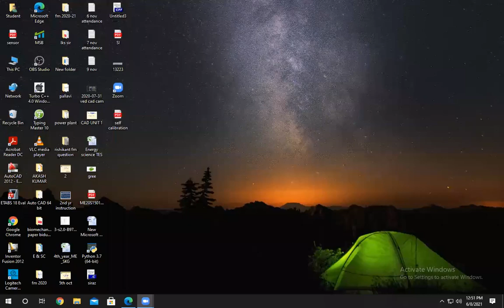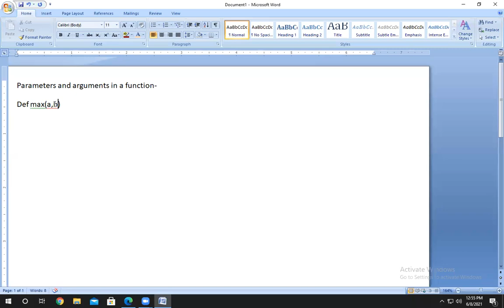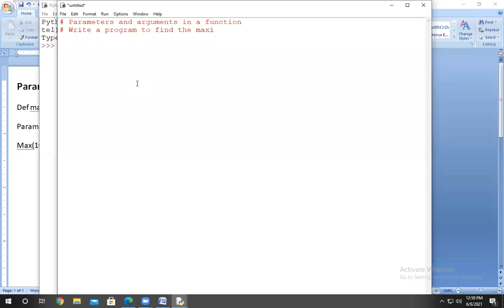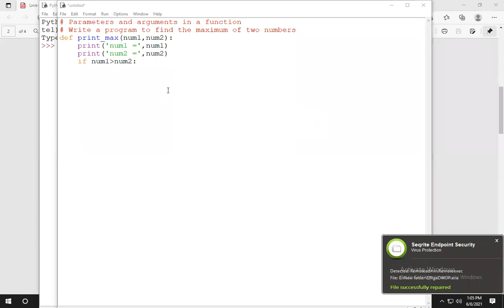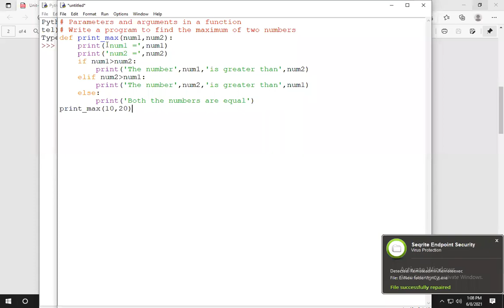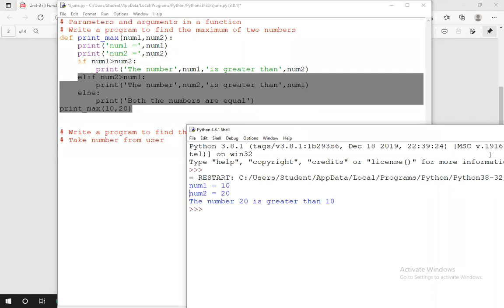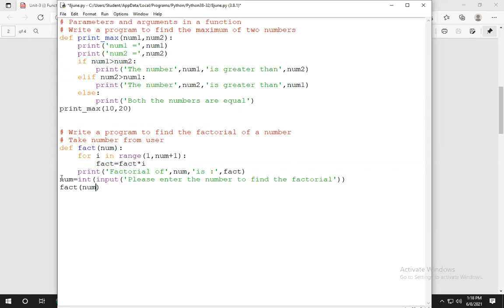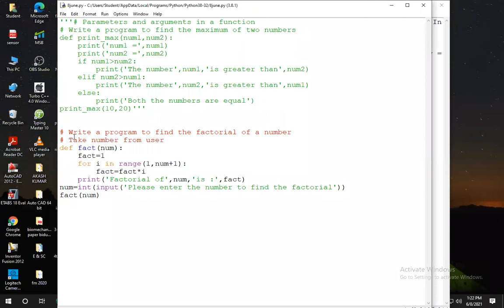Programs on parameters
Python by Mr. Alok Kumar Srivastava